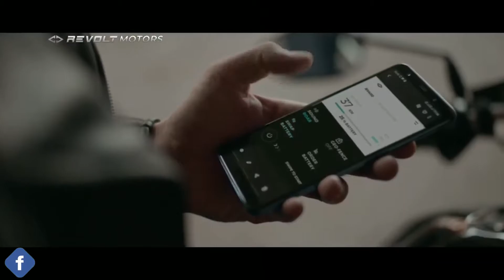Upcoming REVOLT RV 1 Electric bike 2022🔥Revolt Rv1 Features & Looks कैसे होगे ? Hindi By SKM Vlogs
Revolt Intellicorp has officially confirmed to launch a new electric bike called RevoltRV1. The Revolt RV1 will replace the RV300 which currently costs Rs 95,000. The RV1 will also cost much cheaper than the RV300.

All the unsold RV300 electric bikes were sold to Domino's and will be slightly customized to suit the food delivery needs. The Pizza restaurant chain will replace its current fleet of petrol bikes with electric ones. Talking about the Revolt RV1, it will be completely manufactured in India at its Manesar plant. For the current RV400 and RV300 models, the company has to rely on Chinese companies for some of the components.

Production of the RV1 will start from January 2022, but there is no info on the launch timeline. Just like the current bikes, the upcoming RV1 might also come with a removable battery pack. Currently, Revolt is only selling its bikes in Hyderabad, Chennai, Pune, Mumbai, Delhi, and Ahmedabad.

By the time RV1 launches, Revolt could expand to even more cities. As of now, there is no information about the pricing of this new affordable electric bike. As per the rumors, it could cost between Rs 80,000 and Rs 90,000 after adding the FAME II subsidy. In this price range, it will compete with 110cc-125cc motorcycles in India.

Revolt जल्द पेश करेगी 'किफायती' Made in India RV1 इलेक्ट्रिक बाइक, जानें कितनी होगी कीमत
Revolt RV1 Electric Bike Details
Revolt Rv1 Features & Looks कैसे होगे ? | Revolt Rv1 full details , Launch date | RV1 2022
Revolt upcoming electric motorcycle Rv1 🔥
Revolt Upcoming New Electric Bike RV 1 |Revolt RV One Official Launch Date |Price |Features |Booking
Most Affordable Upcoming Electric Bike By Revolt Motor | Revolt RV1 Replace To RV300

revolt upcoming bikes,
revolt upcoming new model,
revolt upcoming electric bike,
revolt upcoming electric bike rv1 review,
revolt rv 1 price,
revolt new electric bike,
revolt new bike launch 2022,
revolt new bike 2022,
revolt upcoming bike,
revolt upcoming new bike,
revolt motors electric bike,
revolt motors news,
revolt motors new bike,
revolt motors upcoming bike,
revolt motors upcoming electric bike,
revolt rv1,
revolt in rain,
revolt rv400 review in hindi,
revolt rv 500 price in india,

MORE KEYWORDS-
-revolt new bike
-revolt booking
Revolt upcoming bikes
revolt upcoming rv1 bike model
revolt new bikes
revolt new bike rv1
revolt rv1 2021
revolt rv 1 official launch date
revolt rv one launch date in india
Revolt rv1 top speed
revolt rv1 review
revolt booking
revolt booking start date
revolt booking

Straight 4ward
Straight 4ward